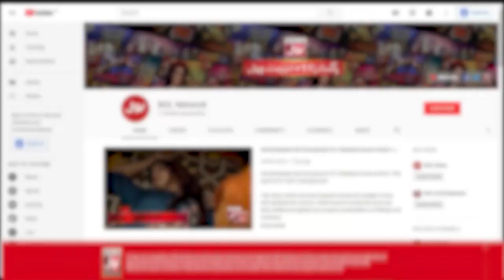Fahim Khan Ne K! Larki Se Farmaish ! | Tick Tock Show | Tiktokers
Fahim Khan Ne K! Larki Se Farmaish !